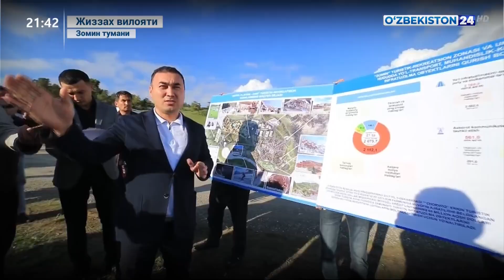«Янгиланаётган Жиззах журналистлар нигоҳида» мавзуида халқаро медиа-тур